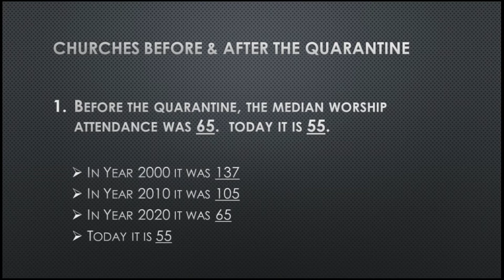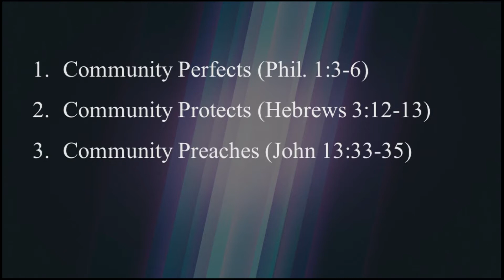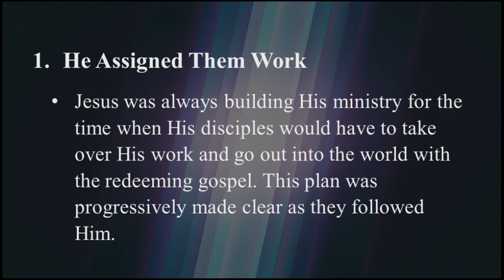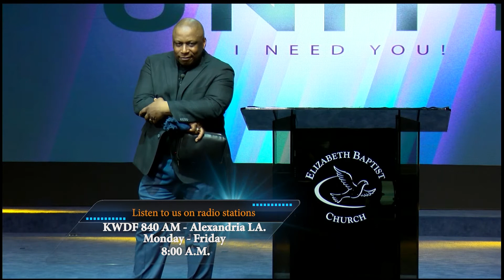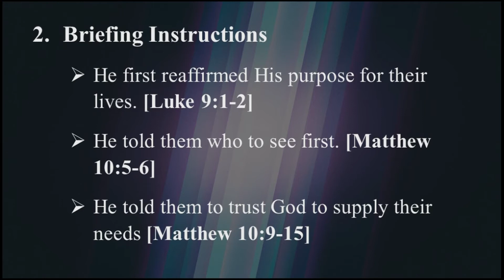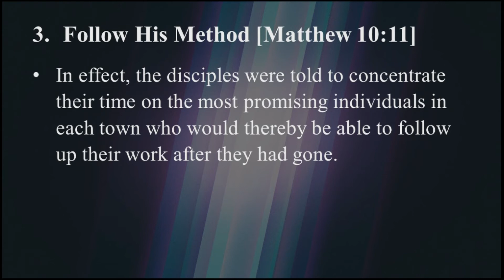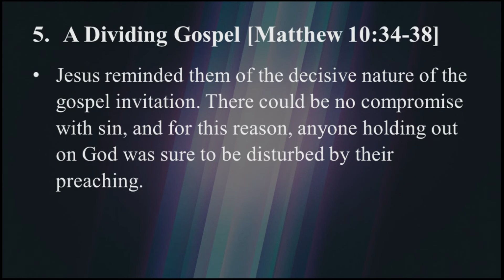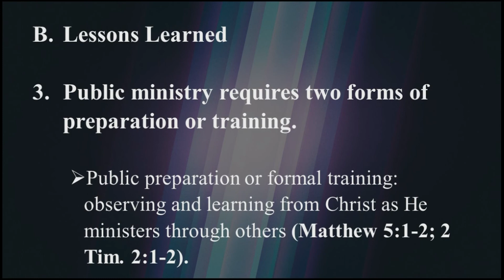Unity: I Need You! Pt.13 "Delegation"